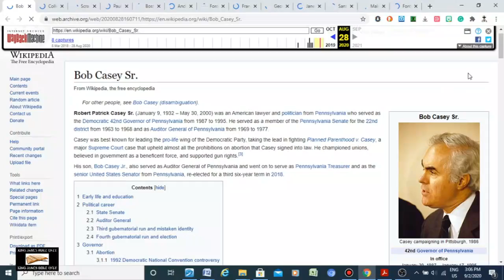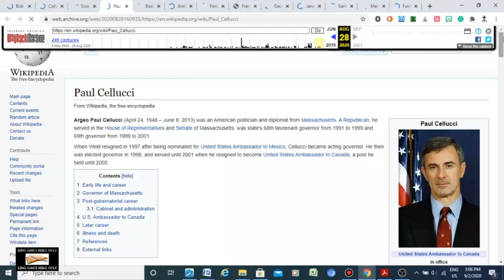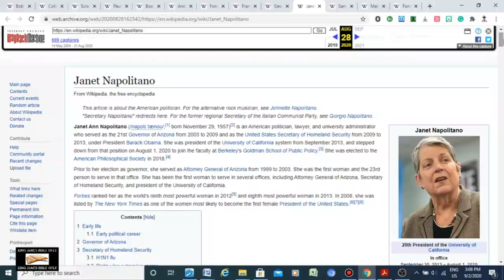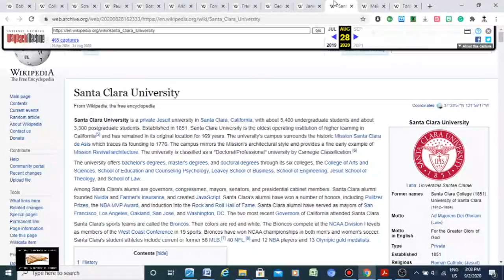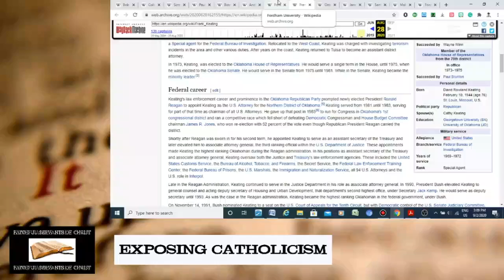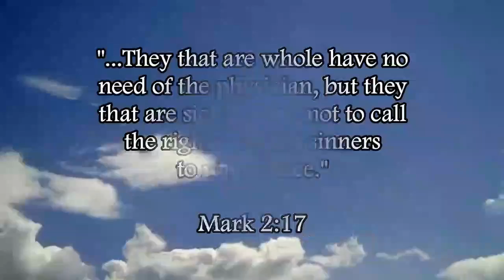Jesuit-Trained US Governors | Jesuit Power Structure In America